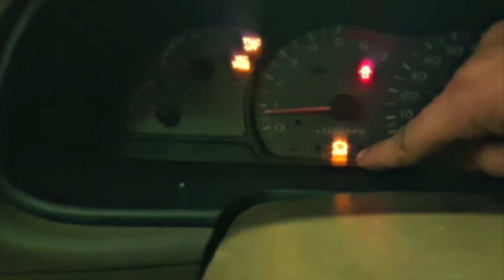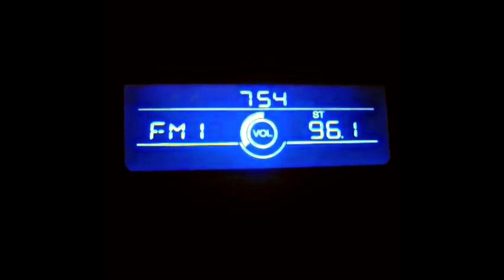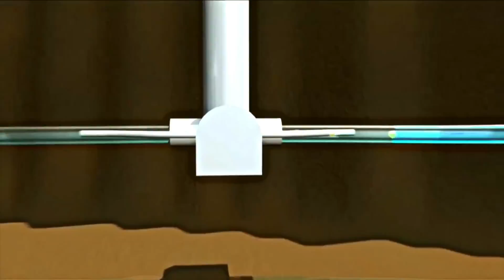Portales Interdimensionales En La Tierra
Evidencia o imágenes y videos falsos de puertas en le cielo del Planeta Tierra por donde viajan seres del espacio. O, ¿hay detrás otra Teoría Conspirativa?